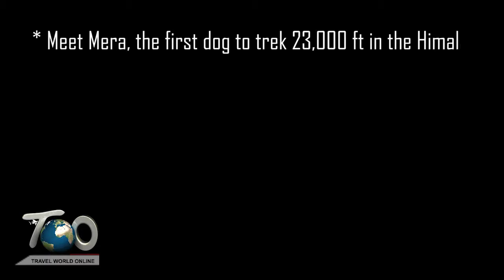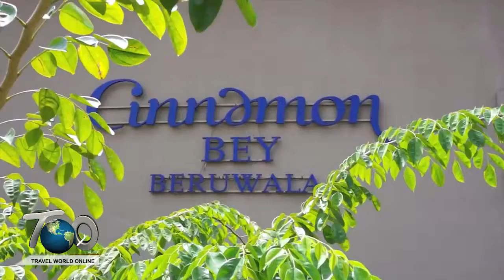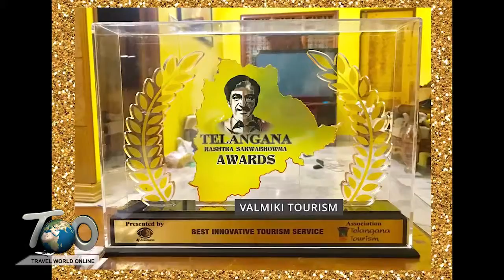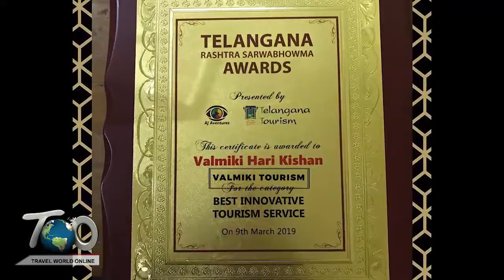News Bulleting 12th march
Ravneet Kaur, CMD ITDC conferred with ‘ISAW Women Achiever Award’ for “Professionalism in Management” at ITB Berlin
Turkish Airlines is moving to its new home, “The Great Move” begins.
Honouring talent, lauding achievements at the Maharana Mewar Foundation Awards in Udaipur
Messe Berlin to become member of the World Tourism Alliance (WTA)
Austrian Airlines Responds to Low-Cost Carriers with Rock-Bottom Fares